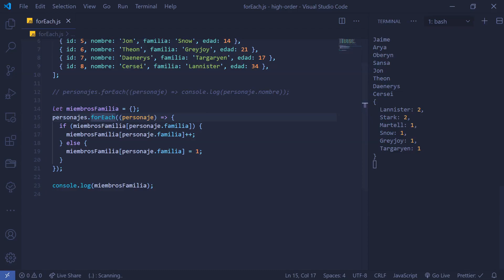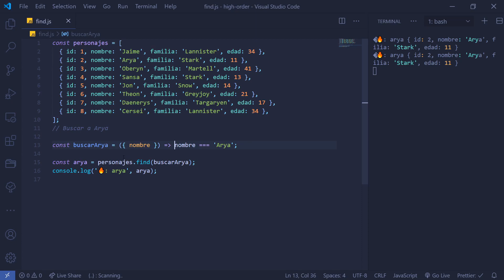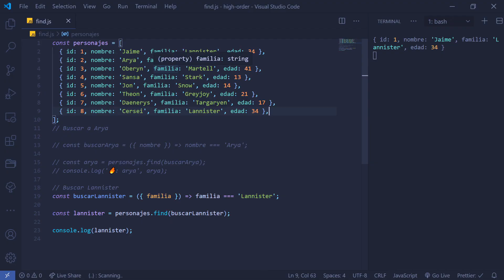método find 1080p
CURSOS DE PROGRAMACIÓN 💻
Incluye 3 cursos gratis HTML, CSS, JAVASCRIPT con ejercicios y código